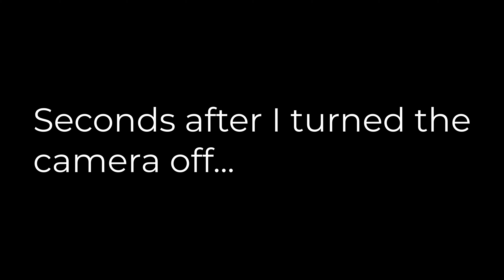The Best way to get down to Trillium Lake | Cross Country Skiing on Mt Hood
This is a little home video of cross country skiing at Trillium Lake. We did the loop counter-clockwise this time. It was a blue bird day we great views of Mount Hood. Cross country skis can be a little dicey on the downhill into Trillium. Most skiers will hike down with their skis. I have a backcountry ski setup, so I can easily brake for Devon and help her control her speed and steer with the leash.